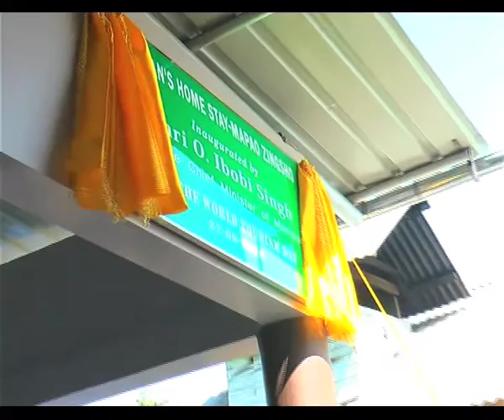Manipur Cleanest Village, Mapao Zingsho hosted World Tourism Day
Emerging as a future destination of tourism in Manipur, Mapao Zingsho village was the perfect host of the World Tourism day. Organized by Manipur Tourism Department, the event was graced by Chief Minister of Manipur, Okram Ibobi Singh, in the presence of other state ministers and village officials. Celebrated under the worldwide tourism theme, 'Tourism for All- Promoting Universal Accessibility,' people from across the state witnessed the extravagant cultural event. On the occasion, a "Home Stay" was also inaugurated by the Chief Minister in the village. The concept was highly appreciated by the people. Presentation of dramatized version of "Otrei Kaphung", an almost extinct custom of carrying harvested paddy on the back to the village, and Tangkhul folk dance and other entertainment programmes were the highlights of the one-day festival. Traditional wears and cultural items were also displayed apart from local cuisines being sold at the newly erected thatched roofed stalls. Besides maintaining sanitation, the village also conserves forests and tree plantations are carried out throughout the year. These recognitions are inspiring and motivation factors for other potential tourism villages. It also gives a platform to the youngsters to come up with novel ideas and innovations.